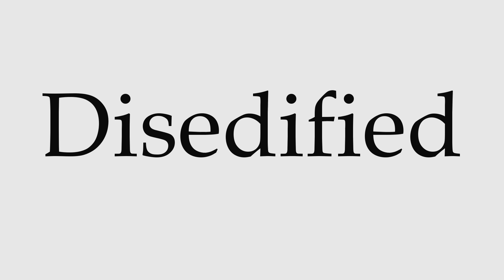How to Pronounce Disedified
This video shows you how to pronounce Disedified